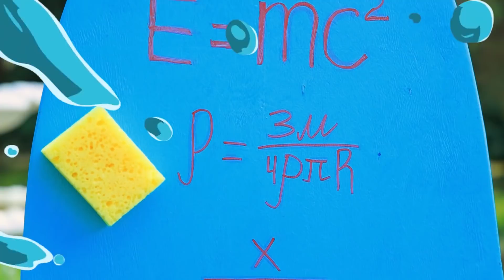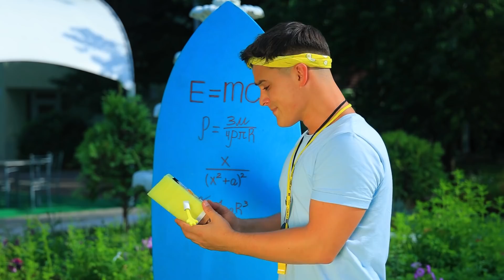انا جربت أكاديمية الانقاذ! جامعة فى ملاهى مائيه!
عشان تكون حارس إنقاذ حقيقى، لازم تتعلم! فين افضل جامعه لحراس الإنقاذ؟ فى الملاهى المائية، طبعا!

اللوازم والأدوات
● جبس
● نشا
● الوان جواش
● قوالب ايس كريم
● بلاستيك شفاف
● جليتر
● سوستة بنطلون
● ازازه مياه خفيفة
● لوازم مدرسية
● سفنجه عربيه
● ورق فوم
● برنيطه بحر
● ورق غش

شاهد المزيد من قناة تروم تروم:
المقاطع الشائعة: